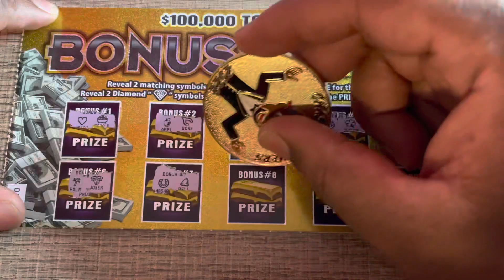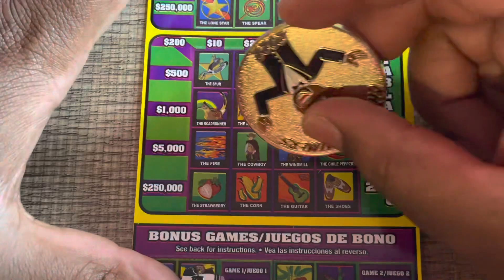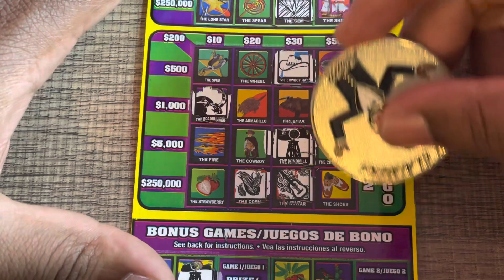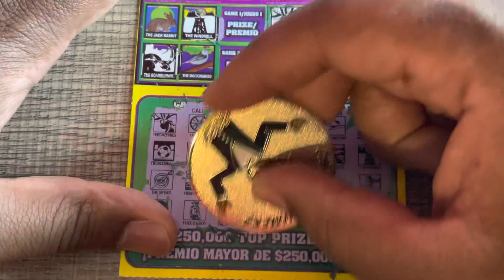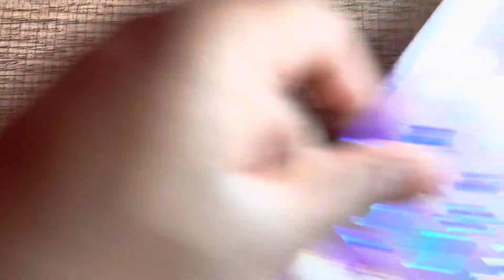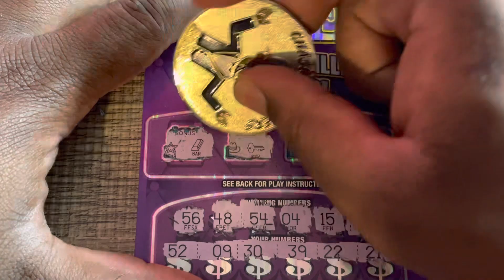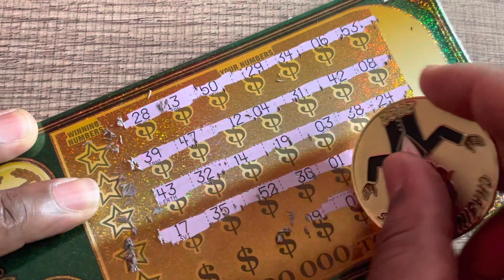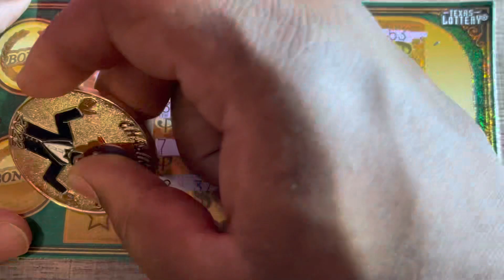I spent $95 today…. Texas Lottery